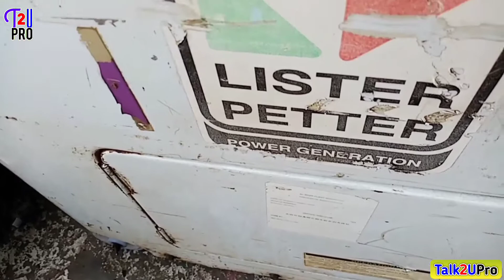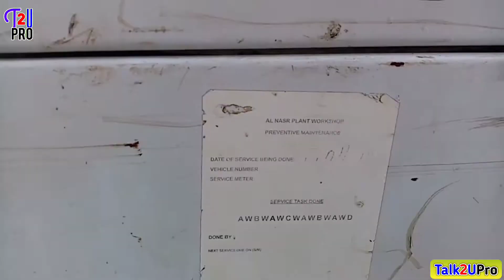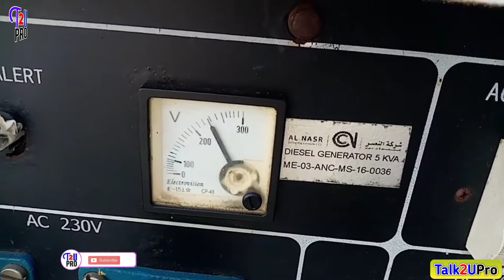Lister Petter diesel generator silent 5 KVA review and power load checking | Sharjah junk market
Hi friends in this video i give you details reviews of lister Petter diesel generator silent 5 KVA and run windows ac through this generator.